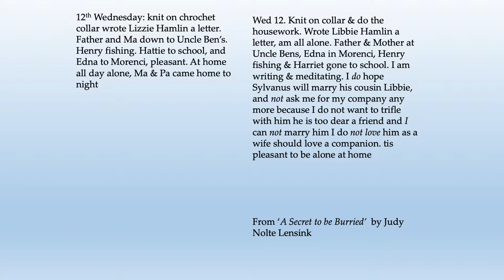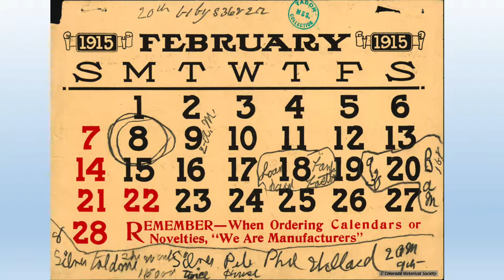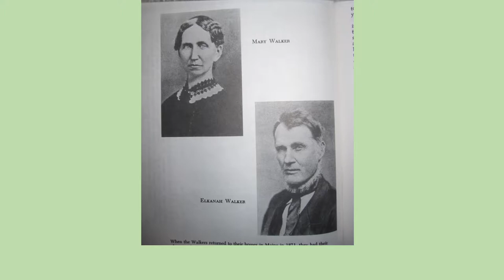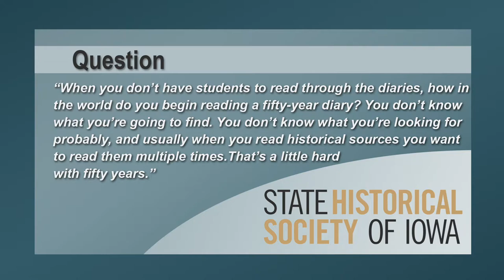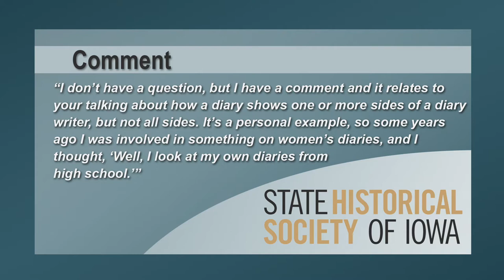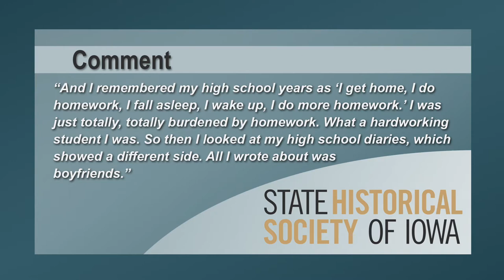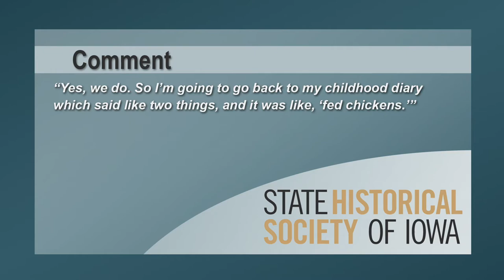Iowa Stories: Why in the World Study Diaries?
Judy Nolte Temple began her career in diary publication with A Secret to be Burried, a book based on the diaries of Iowa pioneer Emily Hawley Gillespie. Her next projects led to a book about infamous Colorado mining frontier figure "Baby Doe" Tabor, and then to New Zealand, where, as a Fulbright scholar, she studied the diaries of British Christian missionary women. Temple’s swan song diary project, a 50 year long diary of an Irish immigrant to Arizona, took her to rarely visited places in Ireland.

Temple talks about the challenges, mysteries, and surprises she has encountered in her worldwide diary quests.